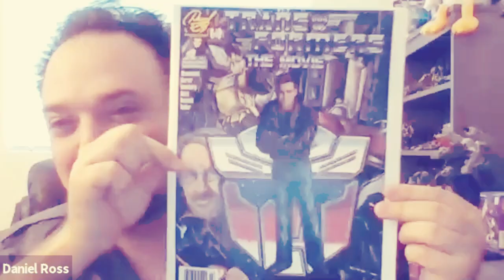"Live with Squacky" Featuring Special Guest Daniel Ross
On this episode of "Live with Squacky", I talk with Voice actor Daniel Ross. Daniel performs the voice of iconic "Donald Duck" for "Disney Jr's" shows "Mickey and Roadster Racers" and "Chip 'n Dale's Nutty Tales" as well as "Starscream", "Hound" and "Mixmaster in "Transformers: The Game" - as well as many other characters for various shows and videogames. Daniel is a talented actor, producer and all around talented guy.
In this interview, I had the opportunity to hear about Daniel's background and how he got started in voiceover, as well as tons of advice for newcomers to the industry. I learned so much and I know you will too! You definitely won't want to miss this episode!!
For more about Daniel, you can find him on social media @actordanielross